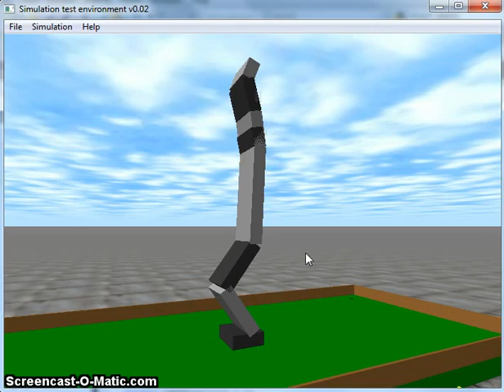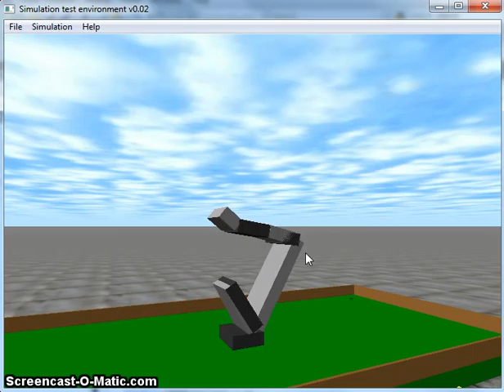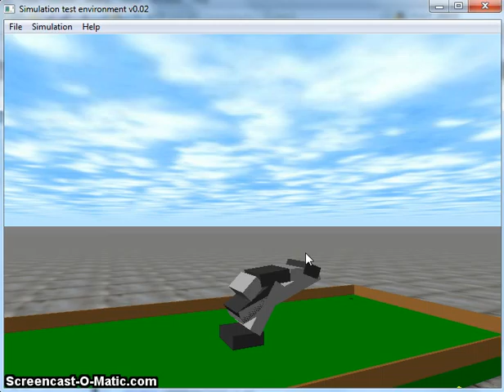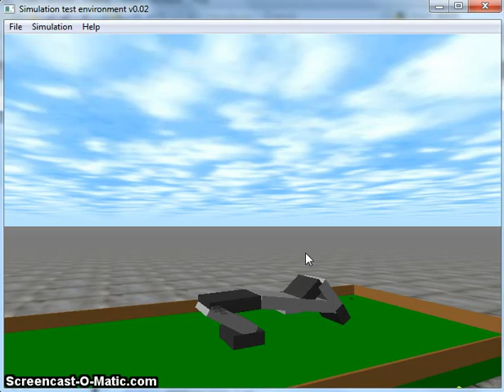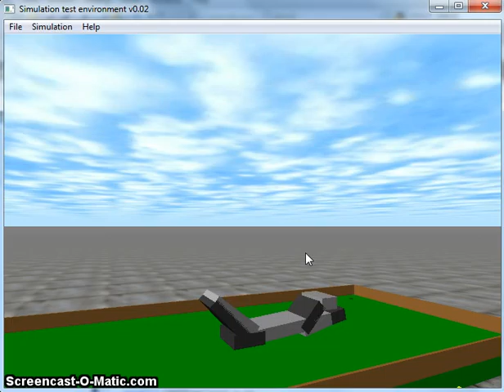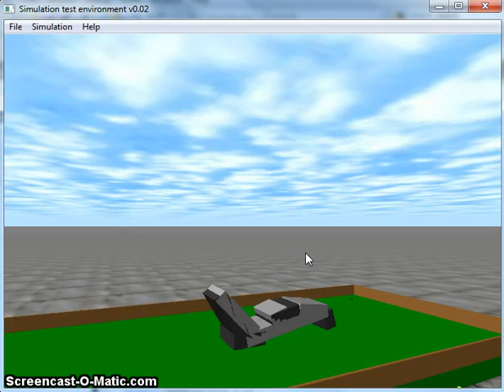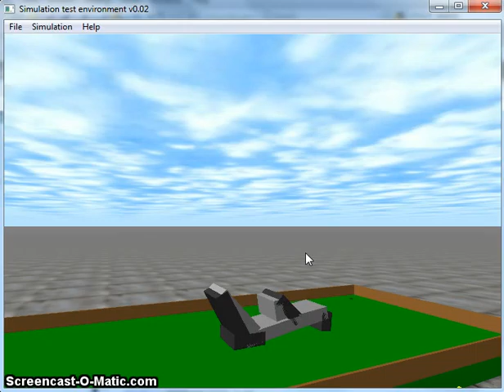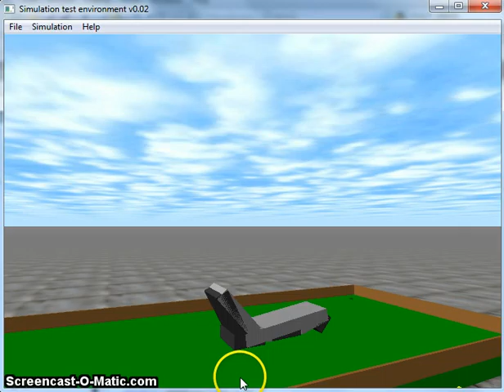without_gravity_compensation